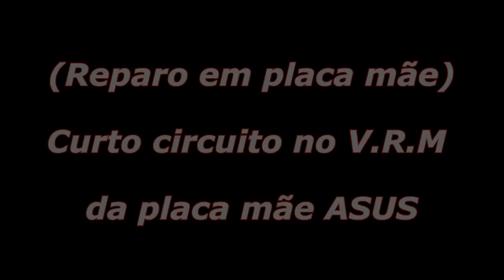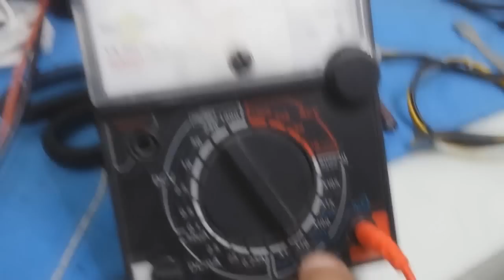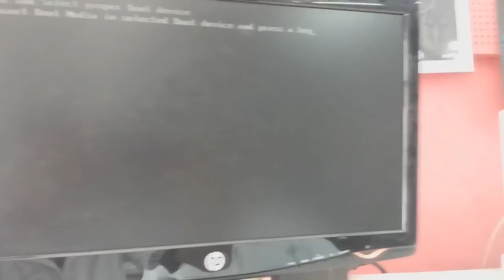Luciano Informática - Placa mãe ASUS com V.R.M. em curto não liga. Resolvido passo a passo.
Neste video mostramos um típico caso em que uma placa mãe ASUS de desktop não liga devido a um curto circuito no V.R.M (Voltage Regulator Module). Resolvido passo a passo.